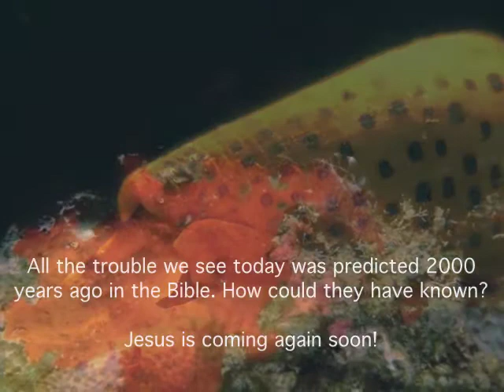Chill Out Piano Dance Beat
dancing chill techno electrica dance with slides